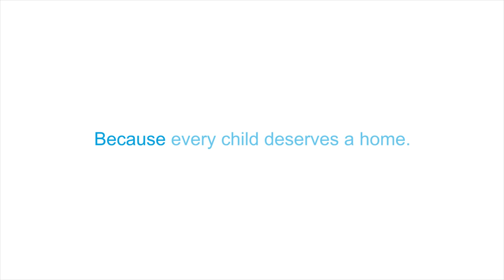Ed Wehmer of Wintrust Speaks on Raising Up SOS Illinois Children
Give children a leg up and change a life today. Join us in building the future of foster care by visiting sosillinois.org.